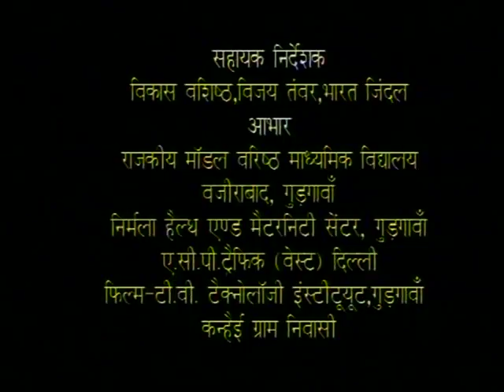Nav Sakshar Mehfil Bhag 05 / नव साक्षर महफ़िल भाग 05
इस कार्यक्रम में अपशिष्ट वस्तुओं का पुनः उपयोग, पर्यावरण का महत्त्व और अपने शरीर एवं परिसर की साफ-सफाई के साथ-साथ प्रदूषण के रोक-थाम के उपायों के बारे में बताया गया है।